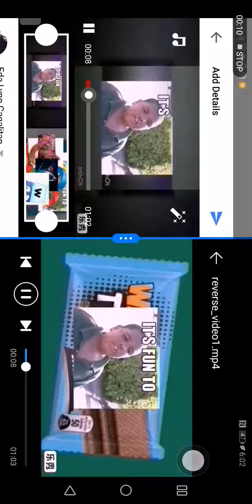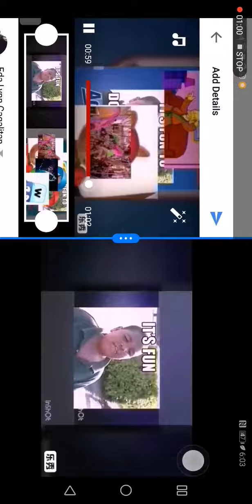7 November 2018